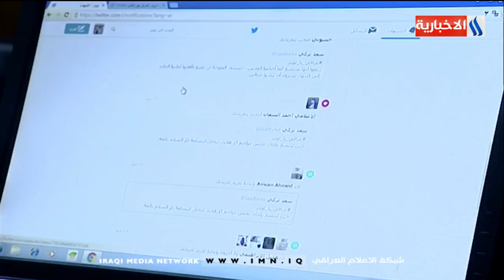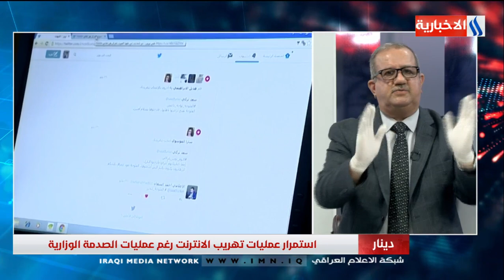برنامج دينار مع قيس المرشد / استمرار عمليات تهريب الانترنت رغم عمليات الصدمة الوزارية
ضيوف الحلقة /  علي انور/ باسم الاسدي / يوم 2020/6/30